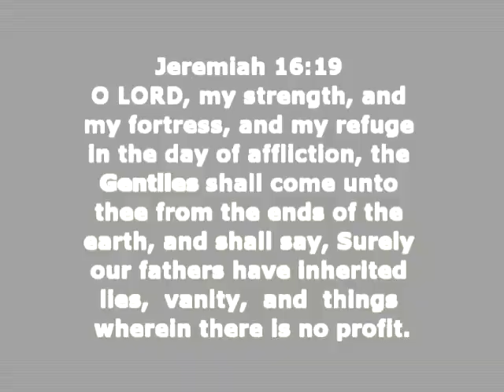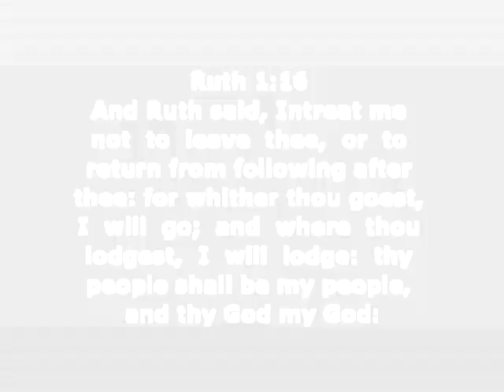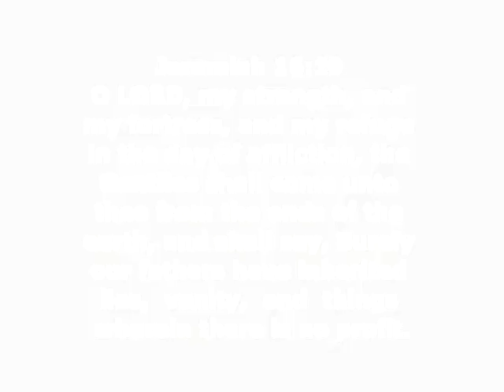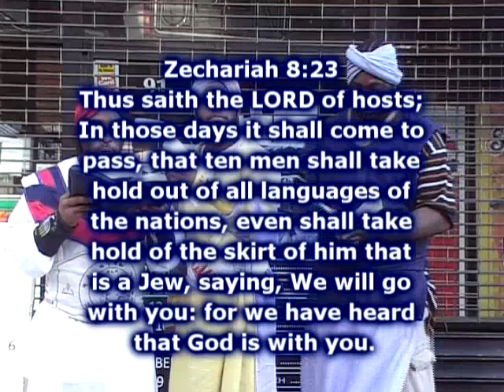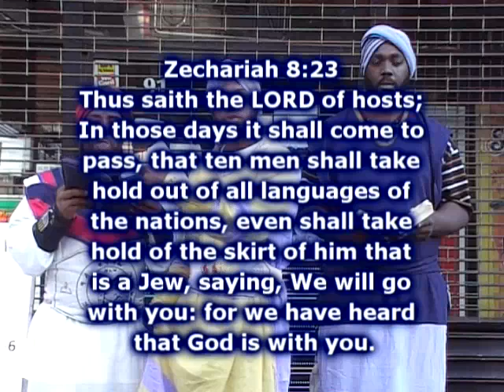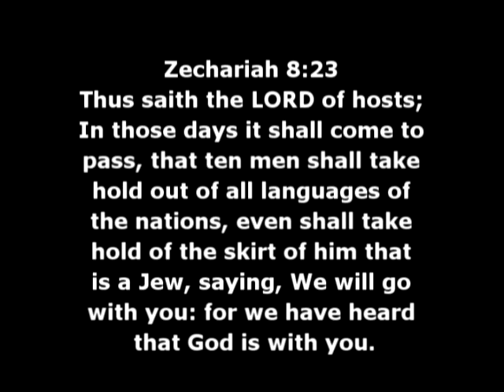Romans 8 / 5 pt 7